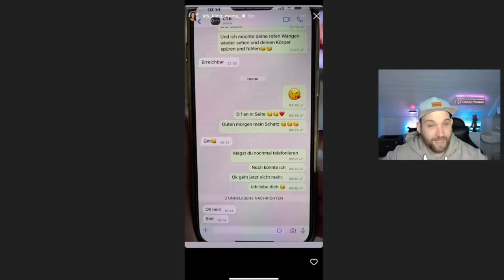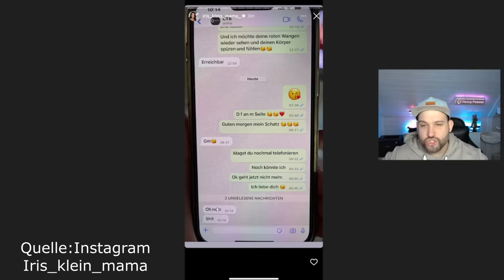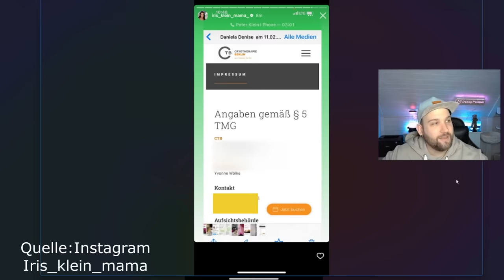Iris Klein veröffentlicht GEHEIME Chatverläufe von Peter Klein und Yvonne Woelke sie sind verliebt!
Was ein Drama, es ist raus. Iris Klein veröffentlicht Chatverläufe von Yvonne Woelke und ihrem Mann Peter Klein. In diesen Aufnahmen sieht man die ganze Wahrheit, sie seien wohl verliebt und hätten schon länger kontakt.